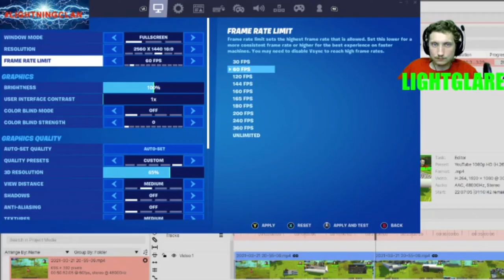VOICE TROLLING AS TROG IN FORTNITE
JUST HAVING FUN AND IF YOU WANNA JOIN HIT  ME UP